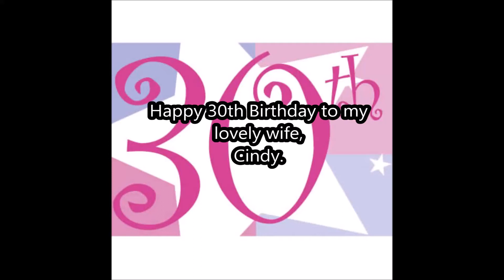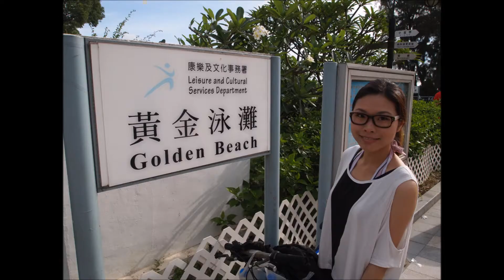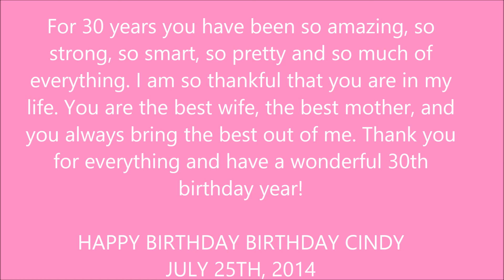Cindy Leung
Happy 30th Birthday to my lovely wife, Cindy